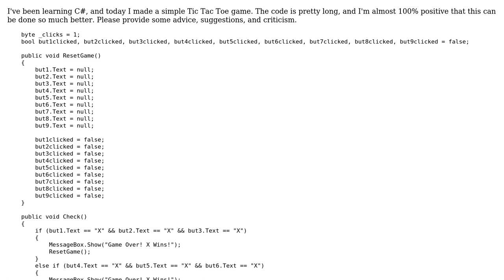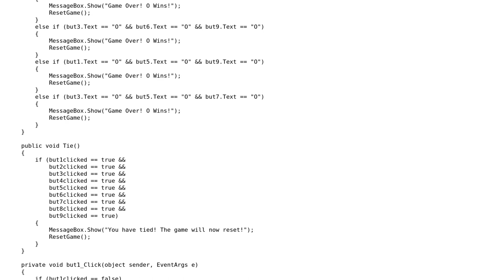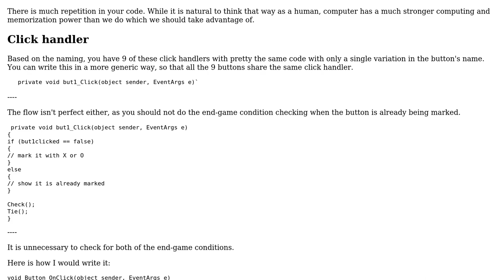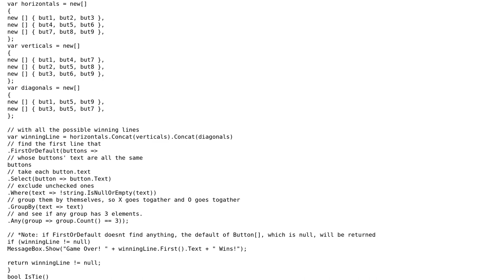Code Review: Tic-Tac-Toe game in C# (2 Solutions!!)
Code Review: Tic-Tac-Toe game in C#

With thanks & praise to God, and with thanks to the many people who have made this project possible! | Content (except music & images) licensed under CC BY-SA | Music | Images & others | With thanks to user Xiaoy312 user SirPython user Jamal user Donavon user Caridorc user BCdotWEB and the Stack Exchange Network Trademarks are property of their respective owners. You are responsible for your own actions.